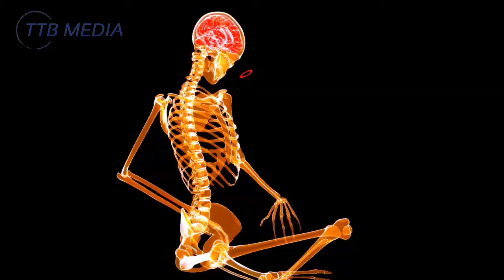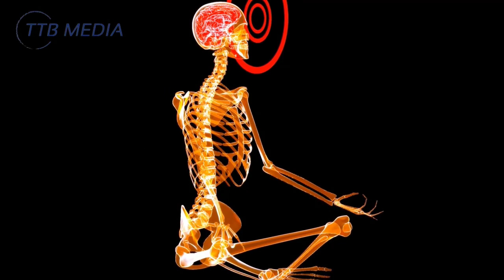Anxiety Relief Music | Feel Safe & Secure | Let go of Fear & Gain Confidence | Root Chakra Healing